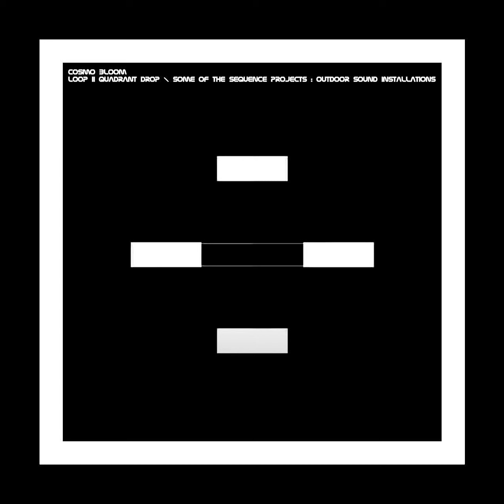Cosmo Bloom - Some Of The Sequence Project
Thanks to : Boards Of Canada, Aphex Twin, Autechre, Stars Of The Lid, The KLF,  Brian Eno, Tim Hecker, Fennesz, Labradford, Karlheinz Stockhausen, John Cage, Cluster, Cabaret Voltaire, Throbbing Gristle, Pan Sonic, Jan Jelinek, Four Tet, The Black Dog, Basic Channel, Global Communication, Gramm, Oval.